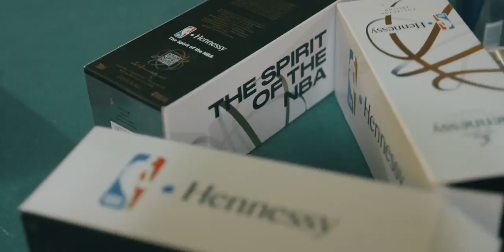Top Coote - YQ Theo (Official Music Video) Aug 2023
Dancehall